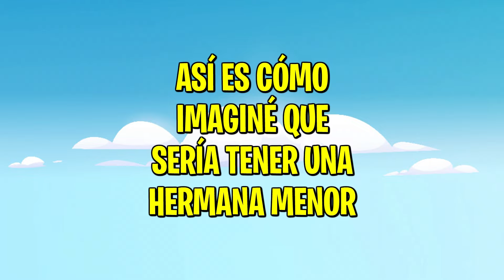EL DIA QUE NACIO MI HIJA LUNITA!! 😍🥰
🌟 UNITE A LA COMUNIDAD DE CASIMOCHO!!